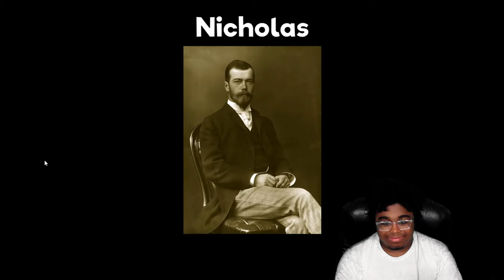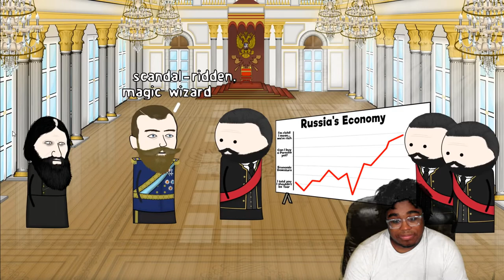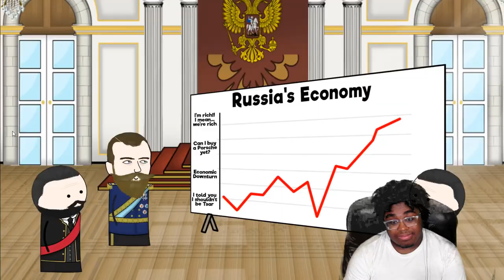The Russian Revolution -Oversimplified (Part 1) -Reaction*